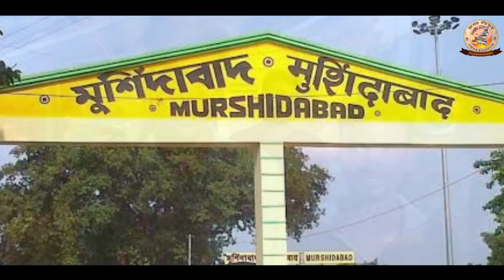রাতারাতি কোটিপতি দুই জামাই, শ্বশুরবাড়িতেই ঘুরলো ভাগ্যের চাকা